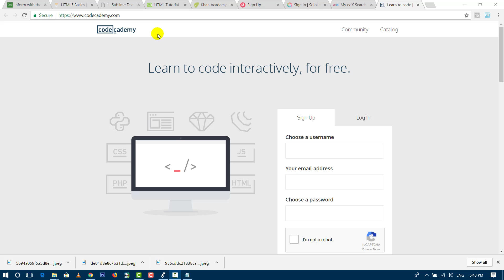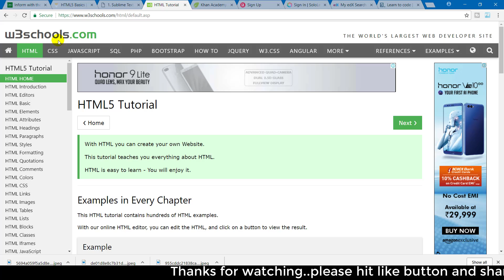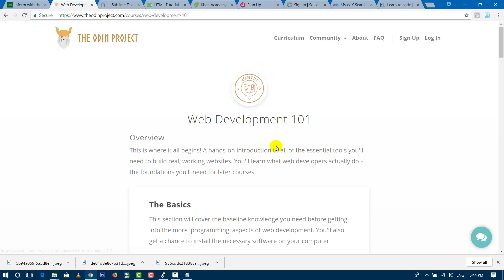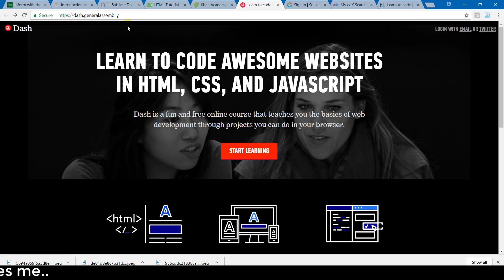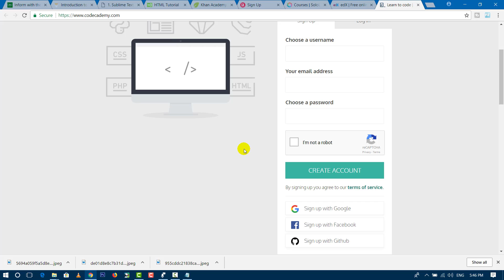Useful websites every student should know about2018 || Hindi Tech Tuts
useful websites every student should know about hindi

hindi tech tuts